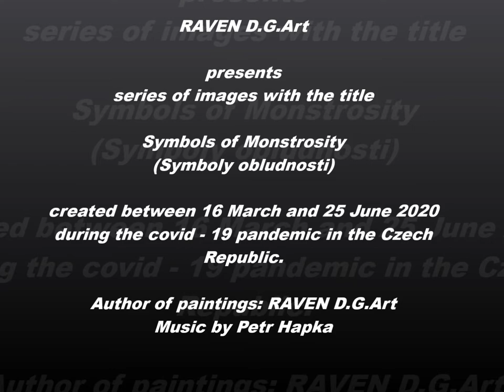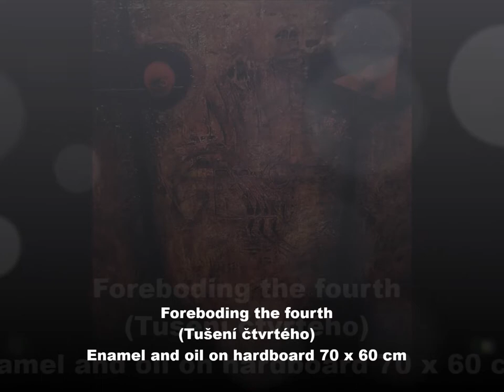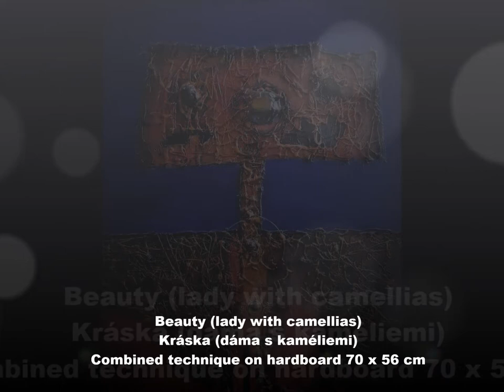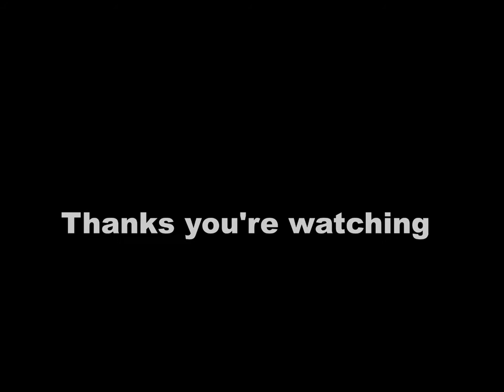Gallery of Dark Abstract Art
Symbols of monstrosity: A cycle of 14 images created between March 16 and June 25, 2020 during the Covid-19 pandemic in the Czech Republic.